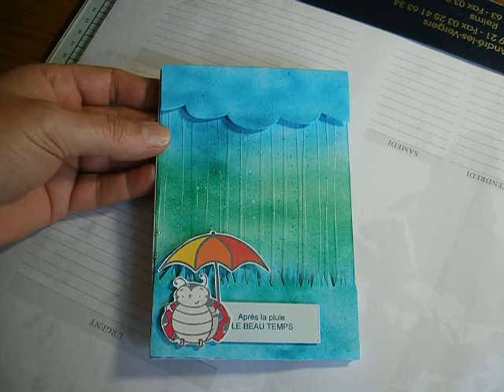carte à effet de pluie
Suite au tuto d'Aurélie de Craft Studio j'ai réalisé cette petite carte sur laquelle des perles tombent pour donner un effet de pluie. Merci Aurélie pour ton tuto .